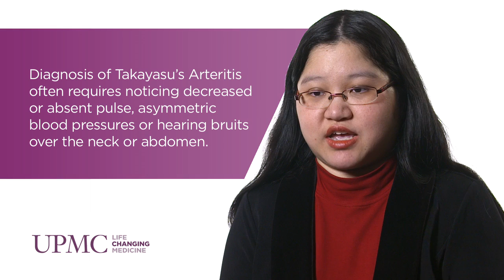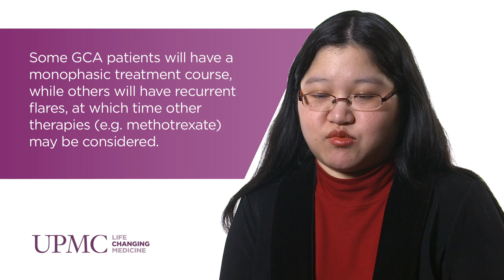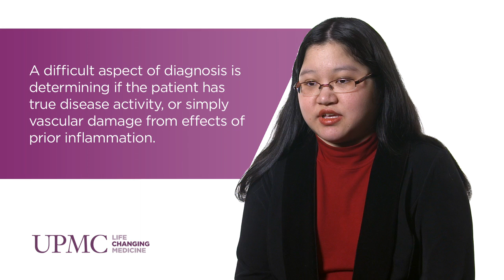Diagnosing and Treating Large Vessel Vasculitis | UPMC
Vasculitis, a group of inflammatory diseases affecting the blood vessels, can cause significant damage to internal organs and vital arteries. There are three general types based on the size of the vessel affected: small, medium, and large vessel vasculitis. Large vessel vasculitis (LVV), in particular, can often be difficult to diagnose.

Kimberly Liang, MD, assistant professor of rheumatology at UPMC, has performed extensive research of LVV, and is studying more effective imaging methods for diagnosis and disease monitoring. She explains that through ongoing research, these new techniques may improve the diagnostic and monitoring process.